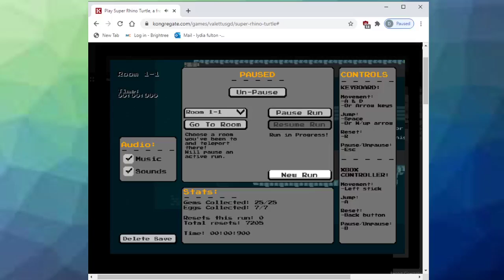Super Rhino Turtle 100% Glitchless Former WR 6:39.671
I got this LIVE on stream, Here's my Twitch . Certainly beatable but still good for the 1st WR in this category. I'm probably not going to try to beat this, but who knows. I think a sub 6 is possible that would need to be near perfect.